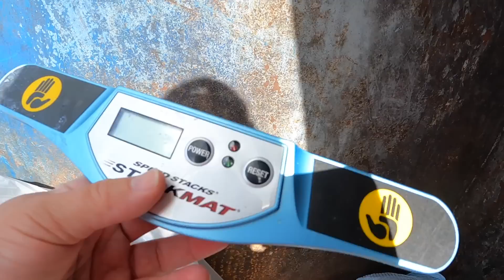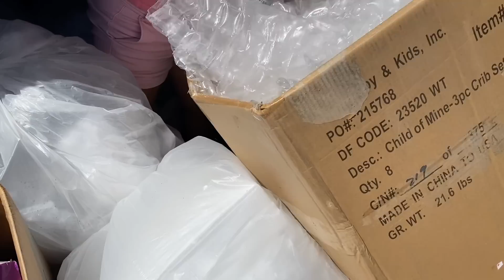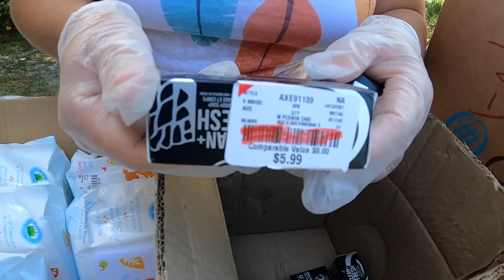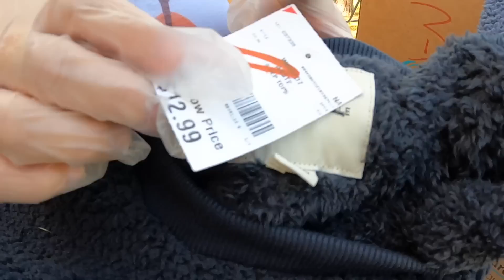LIXO LUXO DAS LOJAS NOS ESTADOS UNIDOS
✅Os vídeos mais assistidos do YouTube